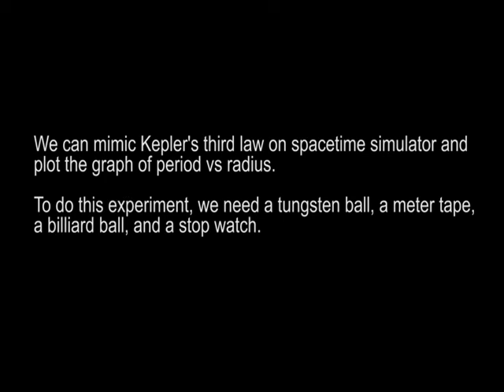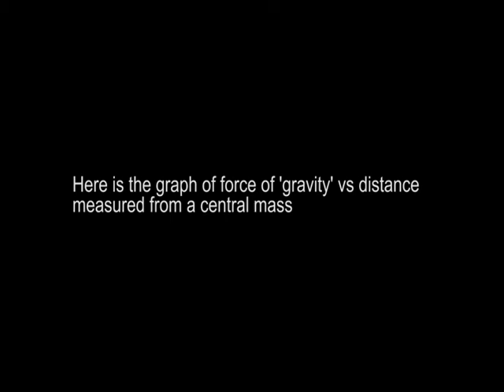Newtonian in the context of Einsteinian